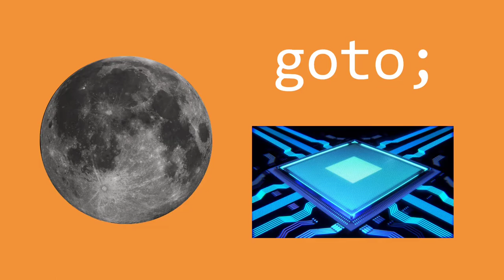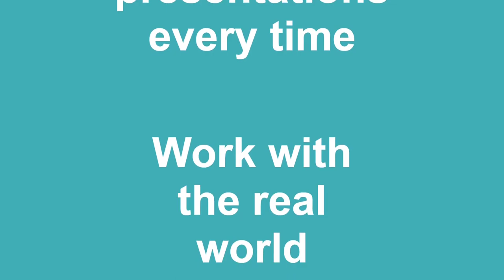Magpie Embedded: What to Expect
What you can expect to see on this channel!

Original Source - Looking at the documents behind the history in an effort to better understand famous words and actions
Technical Content - Tutorials, explanations and discussion focussed on embedded systems and programming languages
New Products - An early and inside look at products we are currently developing

Find out more at magpieembedded.co.uk